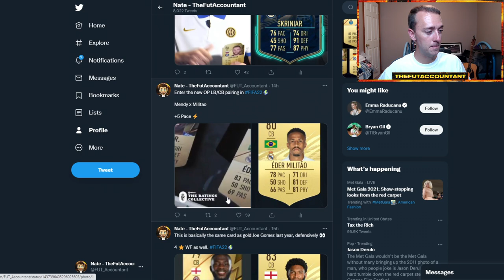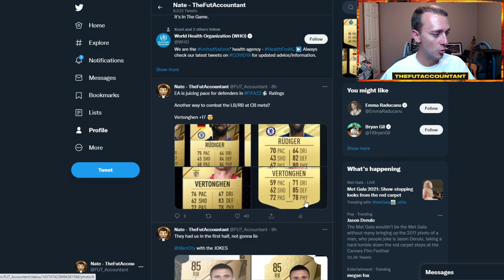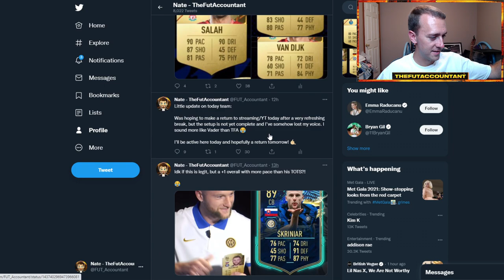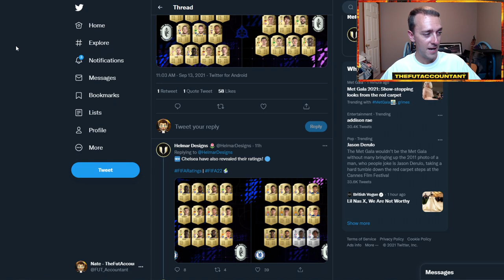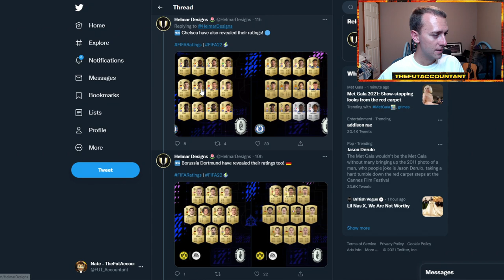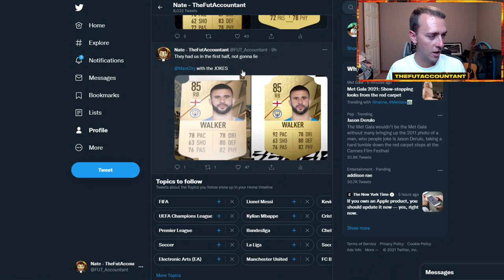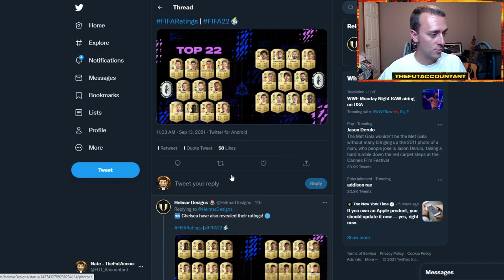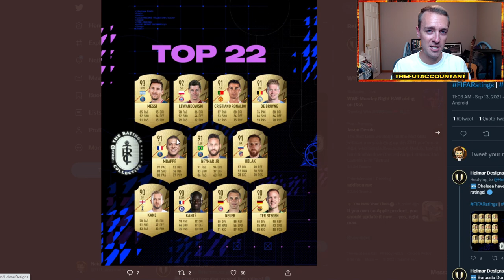WHAT IS EA DOING WITH THESE RATINGS?! FIFA 22 RATINGS & TFA'S RETURN! FIFA 22 Ultimate Team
I'm back! FIFA 22 is literally 8 days away and I'm excited to get be back from break and posting videos again! Thanks for all the support and well wishes over the past two weeks!

The question is, what is EA doing with these ratings? FIFA 22 Ratings Reveal with insane pace upgrades!